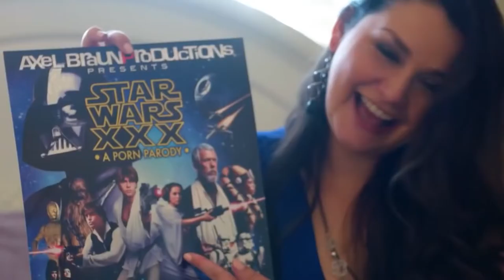Reject Modernity Embrace Masculinity...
In a world that wants men submissive and feminine, reject modernity and embrace masculinity
Song name: Tevvez - Let me down slowly (Hardstyle remix) -TAGS